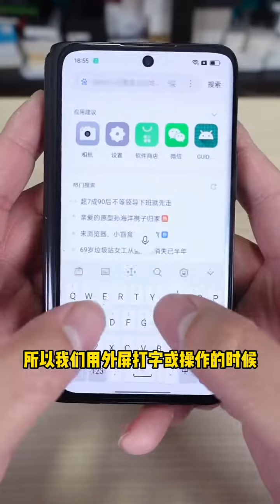OPPOFindN折叠屏开箱！ 1679543478 525936